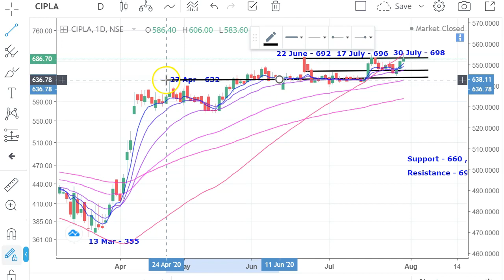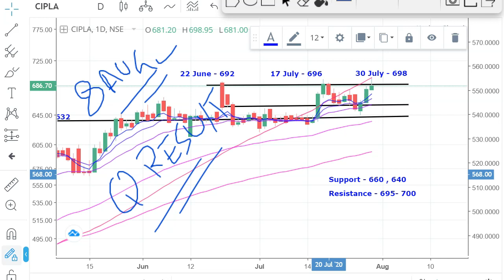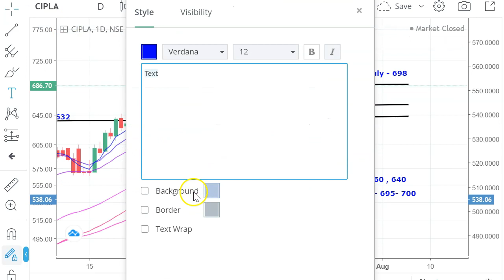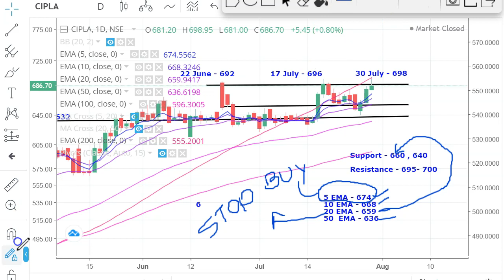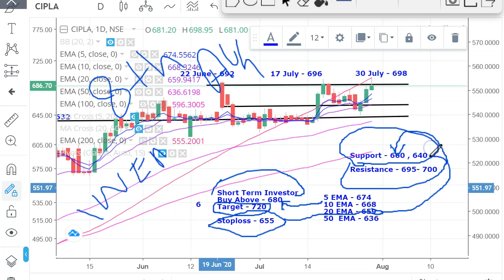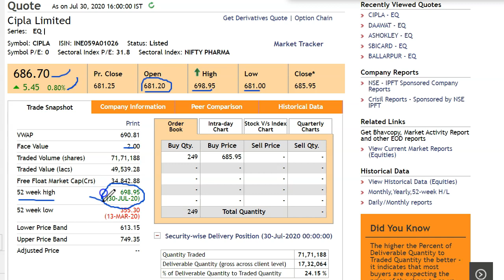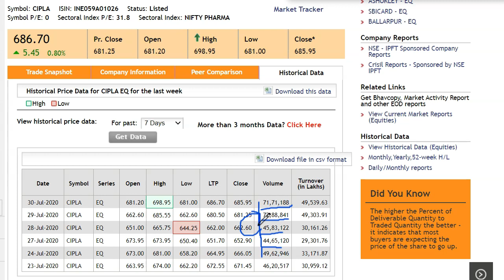Share Analysis Cipla | अपने 52 week HIGH पे | कैसा रहेगा Q1 Result | Price | Target | Latest News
In this video we will discuss about Cipla share. we will see whats the future of Cipla share price, we will discuss various technical indicators for Cipla Limited.
we will discuss short term price movement and price positions for Cipla and we will tell you what are the intraday levels for Cipla Ltd

Topics Covered -
1)Cipla share price Analysis
2)Cipla share Support level
3)Cipla share Resistance level
4)Cipla buy price
5)Cipla Target price
6)Cipla share stoploss price
7)Cipla short term profit idea & range
8)Cipla price prediction

Cipla intraday what to do
Cipla day trading
Cipla short term profit range
Cipla to nifty50 comparison
Cipla technical analysis reports
Cipla experts view
Cipla tomorrow's movement
why is Cipla falling or rising
Cipla dividends
Cipla share price targets
Cipla analysis
Cipla support & resistance levels
Cipla forecast & targets

Cipla forecast target analysis (Buy Sell recommendations) Cipla share price targets today Closing Price Charts analysis
Cipla buy sell technical analysis & forecast predictions with share price targets for today short term.
Cipla short, mid, long term forecast and share price targets Cipla share price target 2020 | Cipla news | Nifty50 Cipla stock analysis | Cipla Stock buy sell

Cipla Share Price Target | Cipla Stock Technical Analysis Breakout Levels | What to do in Cipla stock?

Cipla Forecast & Share price

Cipla share price | Cipla stocks | Cipla share price bse
Cipla bse | Cipla share market | Cipla share price live

Cipla news, Cipla Stock Price, Cipla Ltd ...
Cipla Share Price, Cipla share news, Cipla Ltd. Stock/Share prices, Cipla Ltd. Live